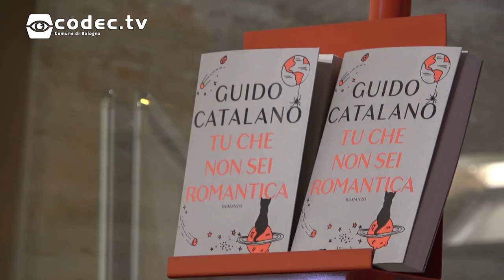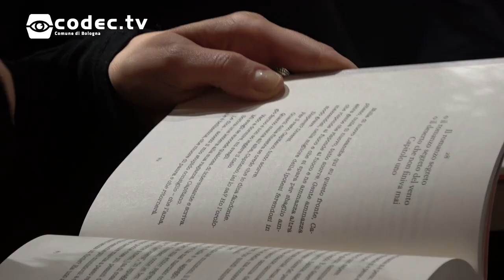Guido Catalano - Tu che non sei romantica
Abbiamo intervistato Guido Catalano, poeta e scrittore, presso la Libreria Coop Ambasciatori, in occasione dell'uscita del suo nuovo romanzo "Tu che non sei romantica".